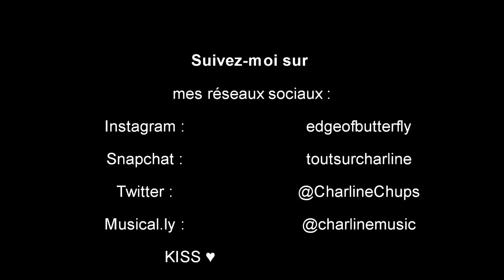Mes MANGAS préférés ?!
Allez lis la suite !
         ?   DEROULE LA BARRE D'INFO POUR TOUT SAVOIR ! ?

Dis moi en commentaire tes mangas préférés ! En espérant que tu as apprecié ma vidéo ;)

Je poste des vidéos tous les mercredis sauf exceptions !

Désolé pour la qualité mais je compte m'amiliorer ! Regardez la en HD pour un meilleur rendu ! Laissez des commentaires si vous avez des idées pour la suite !

* J'ai 16 ans au moment de cette vidéo
* Je filme cette vidéo avec un appareil Ricoh

MUSICAL.LY : @charlinemusic

BISOUS ♥♥♥